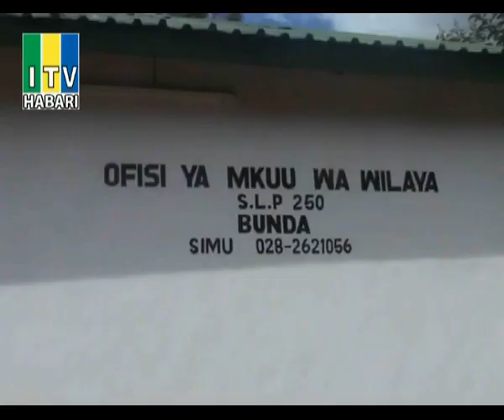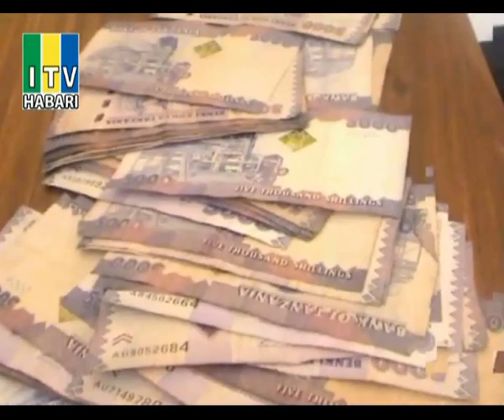Mchina akamatwa kwa kutoa Rushwa.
Taasisi ya kuzuia na kupambana na rushwa Takukuru wilayani Bunda mkoani Mara  imemkamata  raia mmoja wa nchi ya China wakati  akitoa kiasi cha shilingi  laki tano  kama rushwa kwa mkuu wa wilaya ya Bunda ili apewe tenda ya kusambaza pembejeo za kilimo.